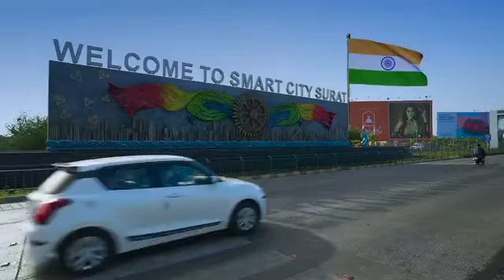आजादी का अमृत महोत्सव हर घर तिरंगा।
Video from Vinay Sengar